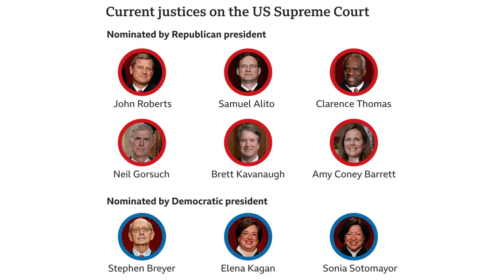A Wisconsin Supreme Court justice under impeachment threat isnt the only member to get party money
A Wisconsin Supreme Court justice under impeachment threat isn't the only member to get party money
MADISON, Wis. (AP) -- Wisconsin Republicans talking about impeaching a state Supreme Court justice before she's heard a case are pointing to the nearly $10 million she received from the Democratic Party as proof that she can't fairly rule on redistricting cases that could weaken the GOP's hold on the Legislature.

But the state GOP and other conservative groups have given campaign cash to other sitting justices, and they're not recusing themselves on cases involving donors. All but one sitting justice -- liberal Ann Walsh Bradley -- have received contributions from a party at the national, state or county level, according to data from Wisconsin's campaign finance system and an analysis by the Wisconsin Democracy Campaign, which tracks campaign spending.

Conservative Justices Brian Hagedorn and Rebecca Bradley have received contributions from the state Republican Party totaling roughly $150,000 and $70,000 respectively. The state Democratic Party has given liberal Justice Jill Karofsky's campaign more than $1.3 million.

"It's what I call selective outrage," said Jay Heck, a longtime observer of the Wisconsin Supreme Court and director of Common Cause of Wisconsin, a nonpartisan government watchdog group. "It's incredibly hypocritical."

There was no outrage from Republicans when conservative justices heard numerous cases over the years involving their conservative donors, Heck said.

The attention on the Wisconsin Supreme Court follows a pattern of increasing scrutiny on state judges across the country.

State supreme court races have evolved into some of the most high-profile political contests during each election cycle, as they have become battlegrounds on abortion access, voting rights, redistricting and other hot-button issues. During the 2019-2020 election cycle, some $97 million was poured into state supreme court races, according to the Brennan Center for Justice. Thirty-three states will hold elections for seats on their high court in 2024.

In Wisconsin, there is no requirement that justices step down from hearing cases involving campaign donors.

Conservative majorities in the court approved rules allowing justices to hear cases involving their campaign donors in 2010 and rejected a request for clearer recusal standards in 2017.

Still, some Republicans point to the nearly $10 million that Justice Janet Protasiewicz received from the Wisconsin Democratic Party as a reason for her to step down from the redistricting cases. Some threaten possible impeachment if she doesn't. Protasiewicz's opponent, Dan Kelly, received more than $1.2 million from the Republican Party, mostly at the state level.

Wisconsin's Republican-drawn maps, enacted in 2011 and then again last year with few changes, are widely seen as among the most gerrymandered in the country. Republicans have increased their majorities in the Legislature under the maps, even as Democrats have won statewide elections including President Joe Biden and Gov. Tony Evers in 2022.

None of the sitting justices immediately responded to an email sent to the court's information director on Thursday asking whether they would recuse themselves from cases involving their campaign supporters. None of the justices recused themselves from redistricting cases last year.

Protasiewicz won the April election by 11 points. Her win gave liberals a majority on the court, boosting hopes among Democrats that it will overturn the state's 1849 abortion ban and throw out the Republican legislative electoral maps.

She attended her first court hearing on Thursday joining the other justices in asking questions of advocates pushing for a rule change affecting eviction records. She is scheduled to hear arguments in her first case before the court next week.

Days after she took office in August, Democratic-friendly groups filed two lawsuits asking the Supreme Court to toss out the Republican-drawn legislative maps.

GOP leaders quickly asked that Protasiewicz recuse herself, pointing both to the donations from the Democratic Party and comments she made during the campaign that the maps were "unfair" and "rigged."

Republicans argue that she has prejudged the case and can't fairly hear it.

The same complaints against her were lodged during her campaign with the Wisconsin Judicial Commission, which investigates judges. That panel rejected the complaints.

Democrats pushed back against impeachment threats on Wednesday, announcing a $4 million public relations campaign against GOP members making them. Assembly Speaker Robin Vos, who has been the most outspoken advocate for possible impeachment, said the expensive campaign only further showed that Protasiewicz and the Democratic Party "are one and the same."

If Protasiewicz doesn't recuse, Vos argues, then Republicans will look into impeachment. Those threats were denounced by Wisconsin Democratic Party Chair Ben Wikler as "